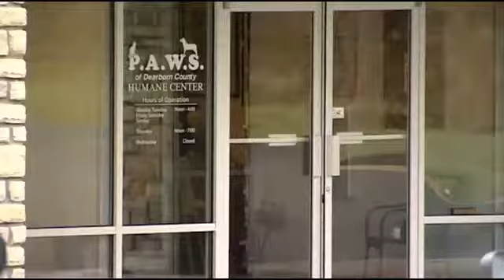Adopted or euthanized? Dog's life on hold over woman's final wishes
The life of a dog in southeast Indiana is on the line as officials debate a woman's final wishes.